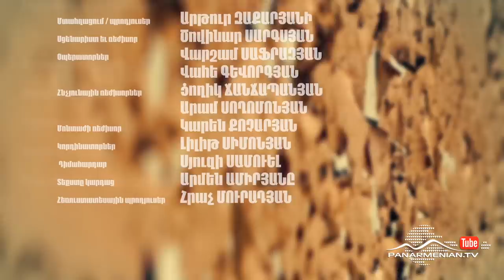Բյուրո N6 2, Թողարկում 8 / Buro N6